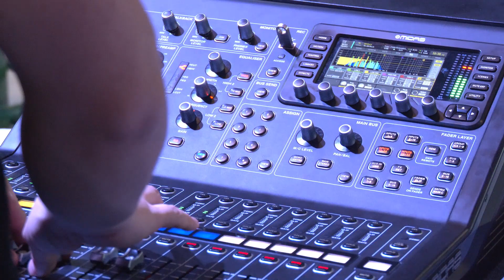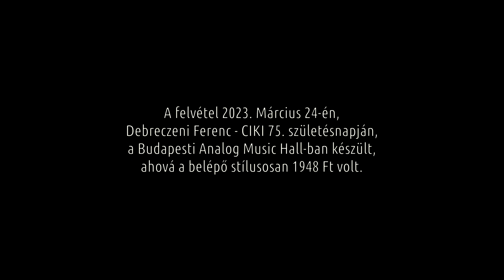Omega Testamentum: Petróleum lámpa - CIKI75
A felvétel Budapesten, az Analog Music Hall koncert termében készült 2023. Március 24-én, Debreczeni Ferenc, CIKI 75. esztendei születésnapi koncertjén, melyre a belépőjegy ára Ciki születési évszáma, azaz 1948 Ft volt.

OMEGA TESTAMENTUM zenekar:

Schrott Péter - ének
Debreczeni Ferenc - dob
Nagy Zsolt - billentyű
Erdős Róbert - gitár
Szőllősi Katalin - basszusgitár

zeneszerző: Presser Gábor - dalszövegíró: Adamis Anna

Dalszöveg

Kényes porcelán, és itt áll a zongorán
Egy fényes régi-régi-régi-régi lámpa.
Talpán zöld betűk: én vagyok a fény, a tűz,
Hogy láss az éjszakába'.
Petróleum lámpa,
Milyen szép a lángja. á-á-á

Kémlelt éjjeket, sok lepkét megégetett
És tűrt sok-sok-sok hazugságot.
Száz év rálépett, ismeri az életet
És érti a nagyvilágot.

Kislány, ha itt jársz, az árnyékod kék óriás,
Megnéz és elvarázsol.
Bámulsz, hogy mi van, nézel, mint a moziban,
És két szép szemedben táncol.